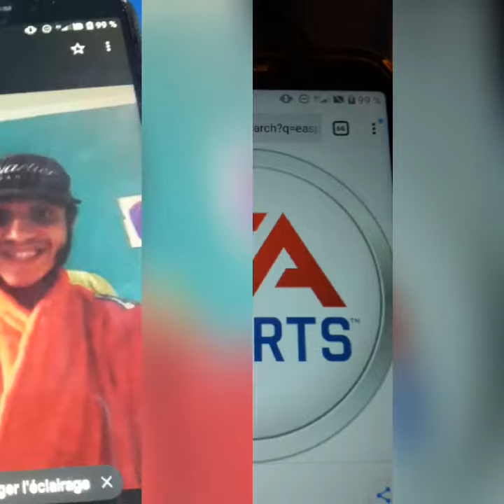2018 EA sports Tiger Woods pga tour 2019 Lengads of the Majors Champuonship 2018 Xbox OneShare Video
2018 EA Sports  Tiger Woods pga tour 2019 Lengads of The Majors Championship 2018 XboxOne